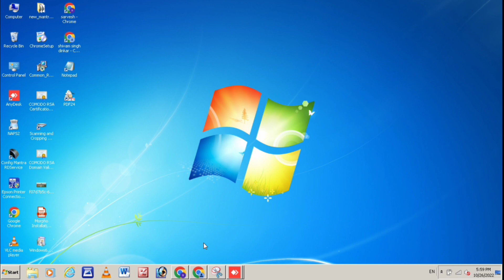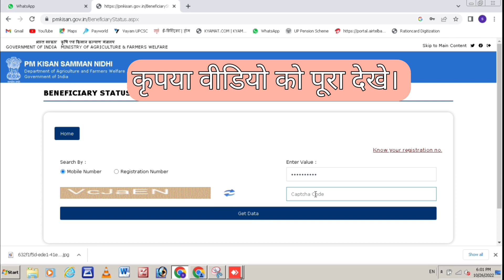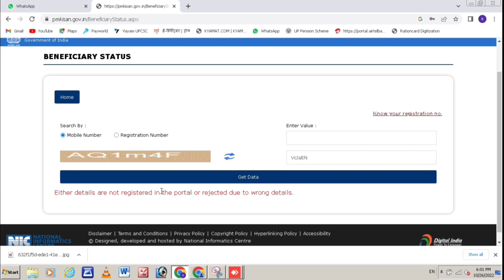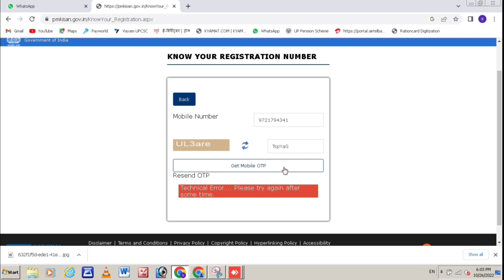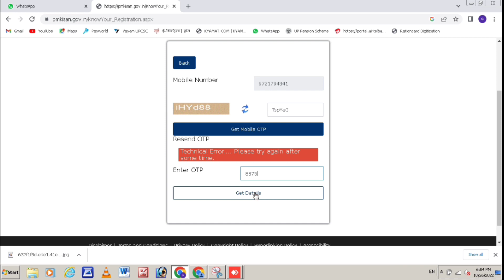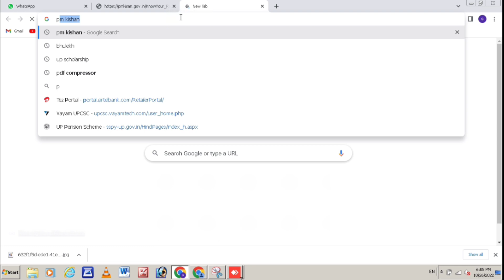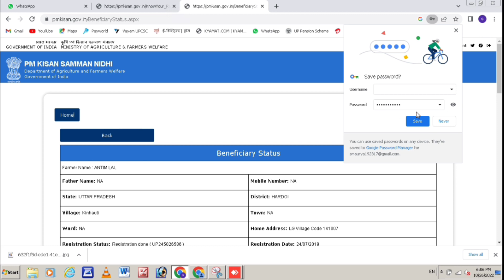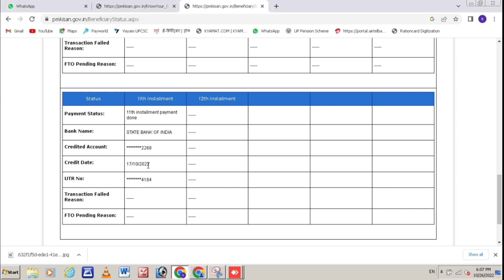PM किसान सम्मान निधि का स्टेटस कैसे देखें। रजिस्ट्रेशन नंबर कैसे निकाले।